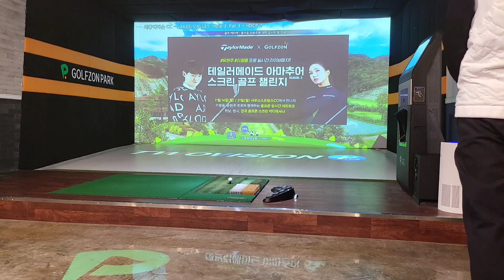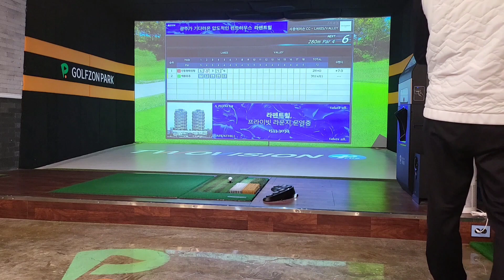골프 룰도 모르는 와이프 생애 "첫" 스크린골프 골때리네요^^